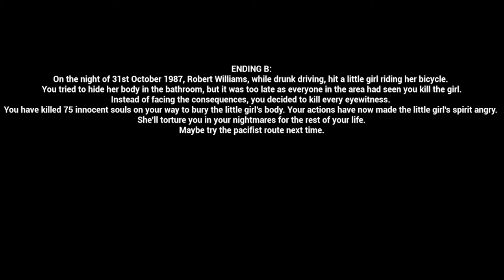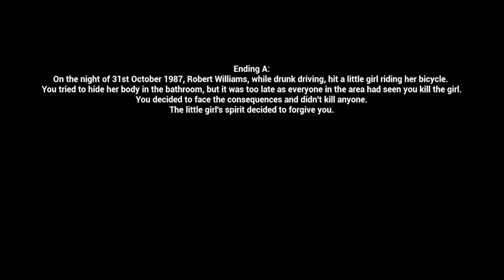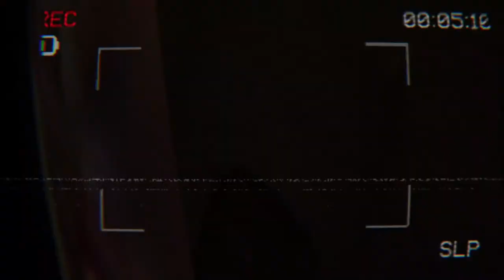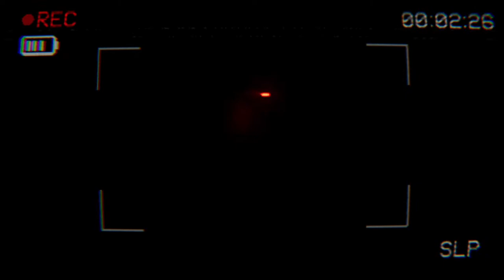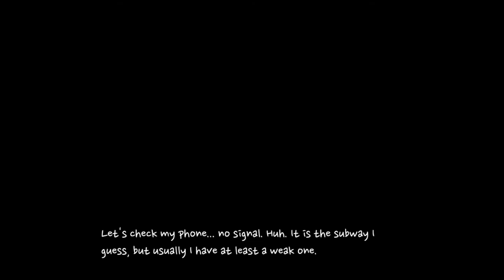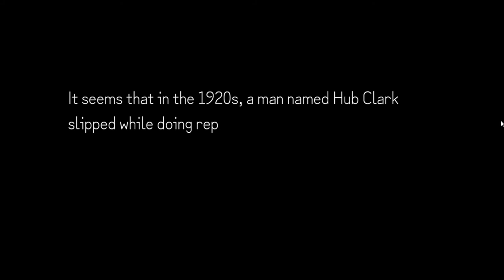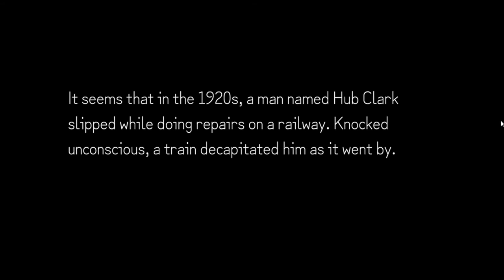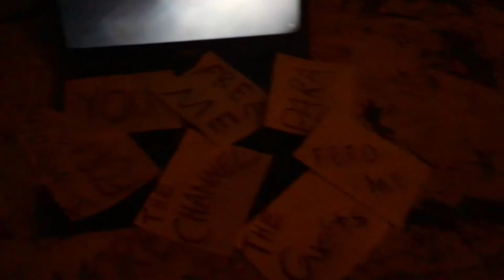Happy Halloween and Day of the Dead 👻l 3 Short Stories #6 ( The night of 87/Fear Tapes & more )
Sorry, I'm a little late I took longer than I thought🤭
00:00 The night of '87
12:16  Fear Tapes: Game Show
24:00 Terminus

💖If you like one of my Masquerade balls share it with your family and friends on social media. I would appreciate it a lot.

 💎 Tell me what kind of game you would like me to play in the next Masquerade. (That's free of course)